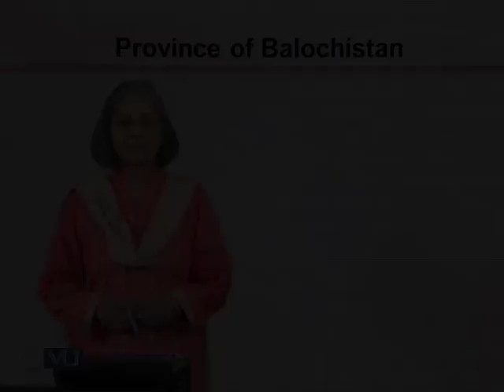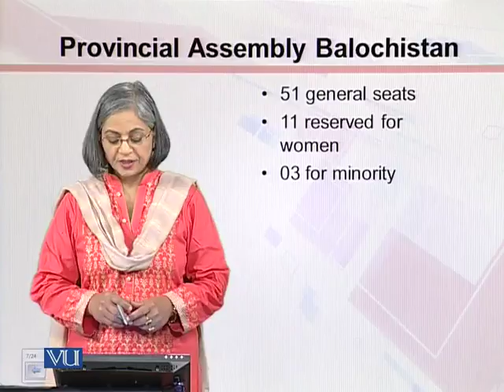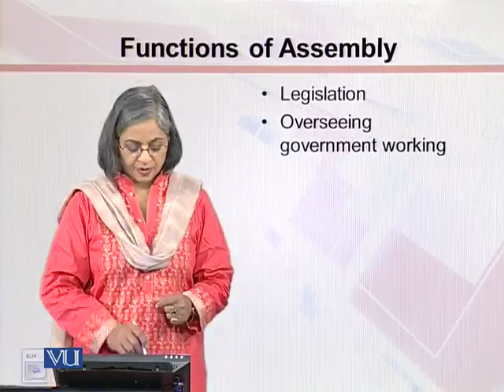MGT513_Topic043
Topic: 43